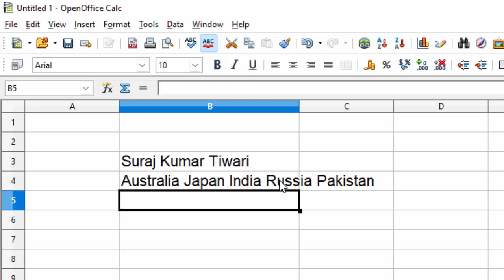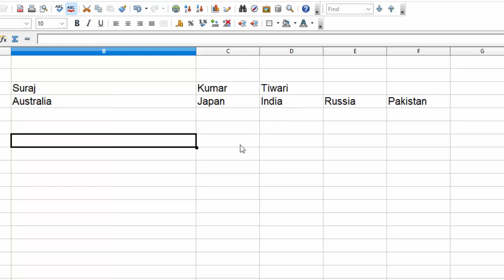Text to column in open Office calc@COMPUTEREXCELSOLUTION